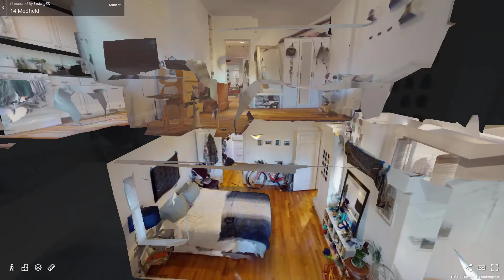14 Medfield Street, Unit 2, Boston, MA - Presented by Lawrence Fisch